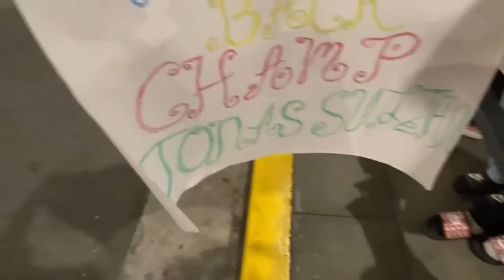Welcome back Jonas Sultan